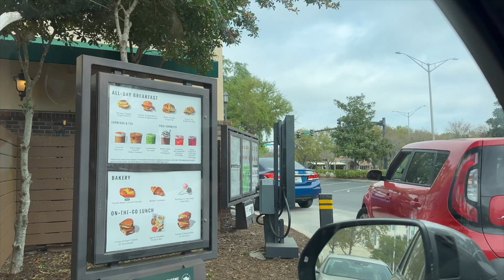What It's Like Attending a Golf Tournament + *Attempting* To Read On a Trip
Come with me to The Players PGA Tournament! Also, watch me attempt to read on a trip lol

Gear: Canon G7X Mark II, iPhone 14 Pro, Tula Mic

Chapters:
00:00 Intro
01:10 Day One
03:47 Day Two
05:03 Day Three
07:22 Day Four
14:54 Outro